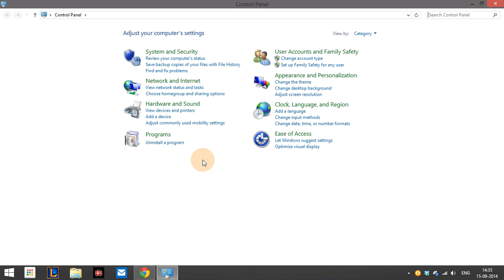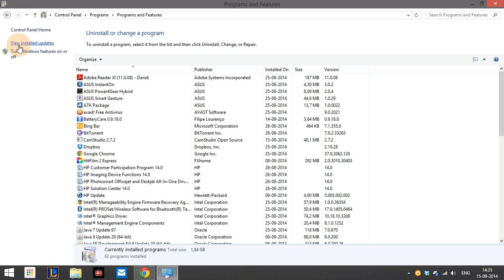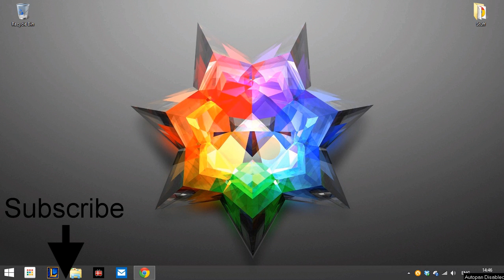Windows 8.1 | .Net 3.5 Error: 0x800F0906 Solution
Hi Windows 8'ers!,
Hopefully this little tutorial will help you install Microsoft .Net 3.5 Framework on Windows 8.1 as many users are getting the 0x800F0906 Error.

Here are the 2 updates you need to remove in order to install .Net 3.5:
KB2966826
KB2966828
Copy/Paste these as i describe in the video.

THANKS!